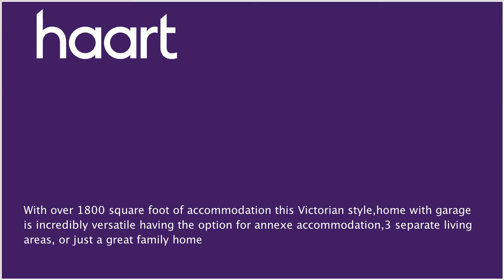Detached-House for sale in Liss Forest for £550,000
or contact Petersfield on 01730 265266

Set in the village of Liss Forest this home has a staggering 1800 square foot of accommodation. Victorian in style, this detached home is incredibly versatile having the option for annexe accommodation, three separate living areas or just a four bedroom, three reception family home. The gardens are of a great size and have a tree lined aspect and are great blank canvass for those looking to create there own gardeners masterpiece of perfect for goal posts and trampolines.

Entrance Hallway

Shoe rack, tall meter cupboard, tiled flooring, panelled door to:

Reception Hall 16'9" x 16'3" (5.11m x 4.95m)

Double glazed bow window to front elevation, radiator, high skirting boards, dado rail, high ceilings, coving, glazed panelled doors to:

Sitting Room 22' x 11'7" (6.71m x 3.53m)

Double glazed window to front elevation, radiator, high skirting boards, dado rail, high ceilings, coving, currently presented as a bedroom/living area, panelled door to:

Shower Room 11'4" x 4'8" (3.45m x 1.42m)

Double glazed windows to side elevation, white suite comprising double width shower unit, low level WC, pedestal wash hand basin, splashback tiling to principle areas, heated towel rail, high ceilings, coving

Breakfast Room 12'5" x 10' (3.78m x 3.05m)

Double glazed window to rear elevation, radiator, turning stairs to the first floor landing with banister, panelled doors to kitchen, glazed panelled door to:

Double glazed sash style windows to side and rear elevation, radiator, dado rail, high ceilings, coving, chimney breast, feature fireplace, tiled hearth

Kitchen

Windows to side and rear elevation, range of base cupboards, roll edge work surfaces, inset one and a half single bowl sink and drainer unit, fitted oven and four ring hob, recess for washing machine, dishwasher and fridge/freezer, splashback tiling to principle areas, wall mounted boiler, tiled flooring, vaulted ceiling with skylight, exposed wood door to outside

Double glazed window to side elevation, radiator, panelled doors to bedrooms, access to boarded roof space, further panelled door to inner landing

Inner Landing

Double glazed window to side elevation, panelled doors to bedrooms